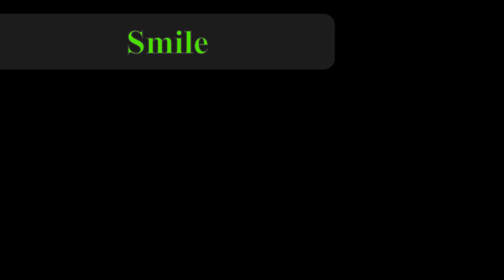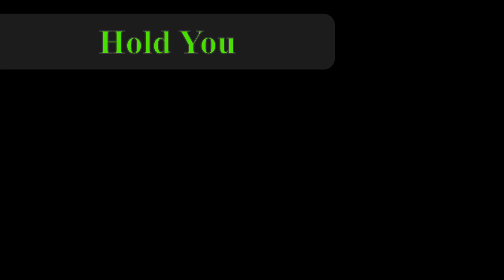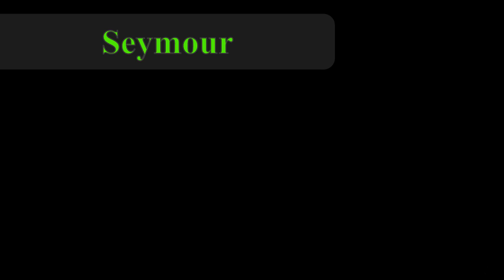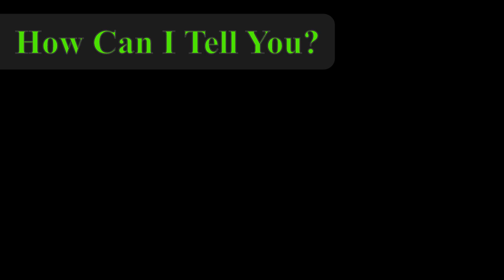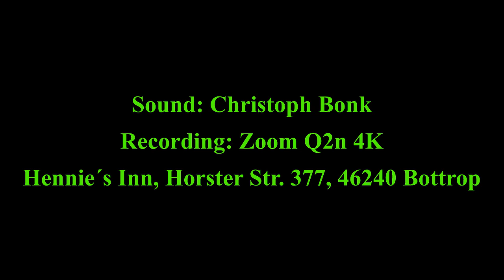AME Duo+ Live im Hennie´s Inn 25 08 2023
Hin und Wieder laden wir uns Gastmusiker ein und spielen eine Live-Session mit unseren Songs! Diesmal unterstützte uns Jens Rohloff an den Drums. Ok, wir haben manche Songs hölle schnell gespielt, aber es hat einfach Spass gemacht, vor dem kleinen aber feinen Publikum zu spielen. Hennie´s Inn in Bottrop ist ein wunderbarer Club und der Besitzer ist großartig. Unser Dank geht wieder mal an Christoph Bonk, der uns gemischt hat und den Abend damit maßgeblich mitgestaltet hat.